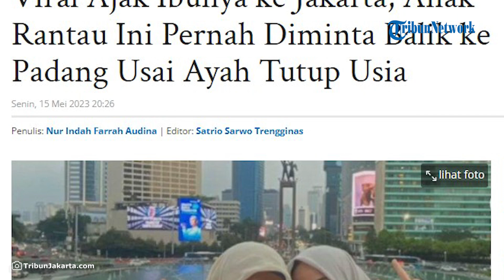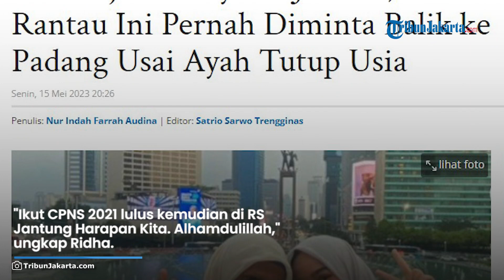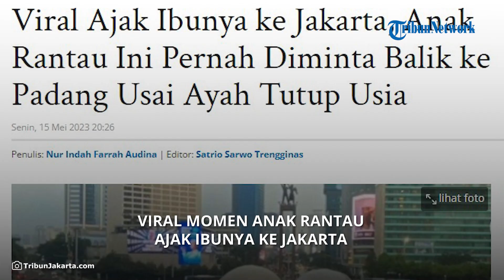Viral Momen Haru Anak Rantau yang Ajak Ibunya ke Jakarta, Pernah Diminta Balik ke Padang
Diunggah akun Tik Tok @ridhahayatiw, kisah Ridha yang mengajak ibunya, Siti Maryam melihat indahnya ibu kota ini banyak ditonton oleh warganet.

 di Pusat Jantung Nasional Harapan Kita Ini akhirnya terwujud.

Kendati demikian, siapa sangka bila Siti Maryam sempat meminta si bungsu dari tiga bersaudara ini untuk tetap tinggal di Padang.

Permintaan ini pun diketahui terlontar dari ibunya setelah kepergian sang ayah pada 2021 lalu.

"Seminggu dapat kerjaan jadi relawan, aku dapat kabar ayahku meninggal. Itu tuh lagi naik kasus covid. Pulang dinas sore dari RSUD Cengkareng dan dapat kabar ayah meninggal jam 00.00. Pas banget baru sejam di mess, kan dikasih fasilitas mess di Jakarta Utara," katanya kepada TribunJakarta.com, Senin (15/5/2023).